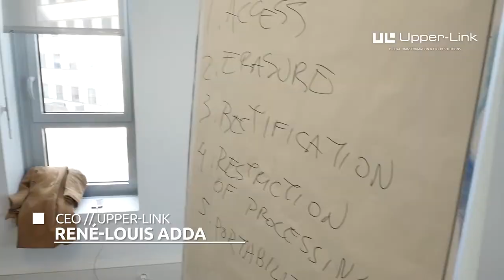Hackathon 4 et 5 Avril avec IESEG, Epitech, ESILV, l’Ecole 42 et Upper-Link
Retour sur notre participation au 4ème hackathon cross-écoles en présence d’Olivier Lluansi, Délégué aux Territoires d’industrie. 6 Entreprises étaient présentes sur deux jours de challenge et de collaboration pour les étudiants des 5 écoles organisatrices. Upper-Link et Oracle participaient à l’aventure de ce Makeathon (Makers + marathon) en tant que coachs et experts aux côtés des étudiants. Les coachs Upper-Link ont accompagné les étudiants abordant les sujets apportés par le client L’Oréal.